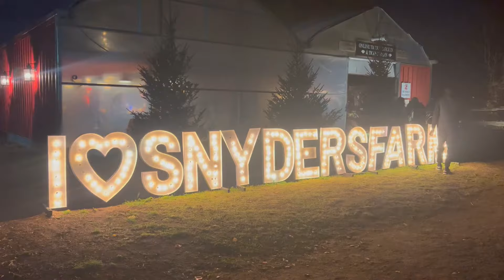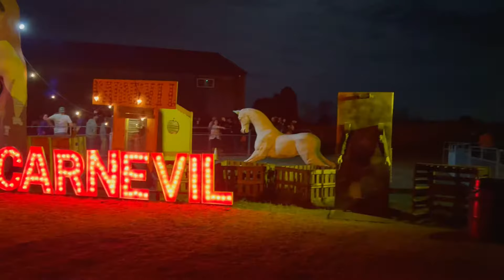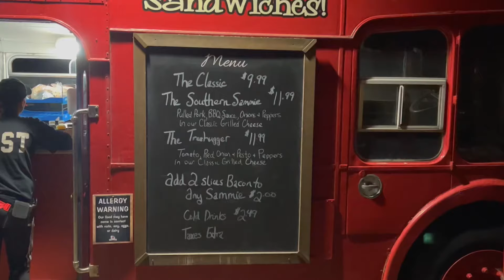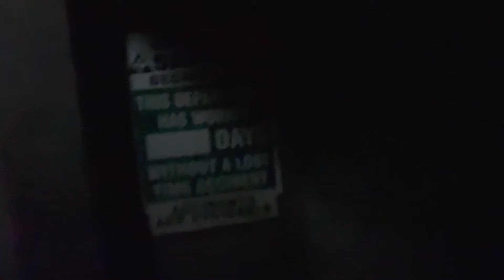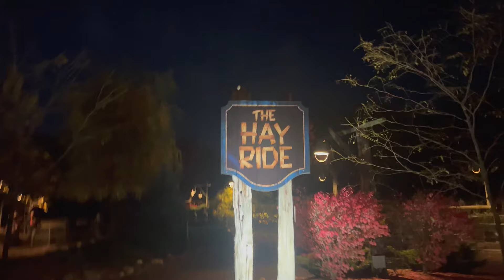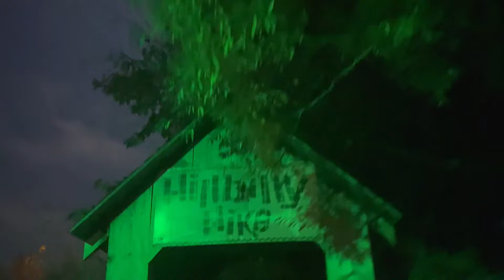FEAR FARM - Terrifying Local Haunt in Ontario! | Vlog & Review 2023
HAPPY HALLOWEEN! 🎃 In our final Spook-venture of the season, I visit FEAR FARM in Bright, Ontario! This local haunt is presented by Snyder's Farm and offers 6 terrifying haunt attractions: Carnevil, The Visitors, Hiller House, Hillbilly Hike, and the legendary Haunted Hay Ride! Outside of the haunts, Fear Farm offers live entertainers, plenty of food options, and some frightening scare actors. In this video, I'll be sharing my experiences and review of everything I do, including full POVS of the haunt mazes.

I have been talking about visiting Fear Farm for several years now, so I am absolutely thrilled that I finally got a chance to go. These haunts were exceptionally well done, and offered some great scares. I also really enjoyed watching some of the acts, including Steve Goodtime, an escape artist, and The Vaudevillian Band. I had a frighteningly fabulous time, and it was the perfect way to cap off the spooky season.

LAND ACKNOWLEDGEMENT:
Fear Farm is located on the traditional and treaty lands of the Anishinabewaki, Haudenosaunee, Attiwonderonk, and Mississauga first nations.

0:00 Introduction
1:26 Having a Great Time with Steve Goodtime
6:48 AnimatroNOT
7:13 Carnevil
9:56 The Vaudevillian Band
10:44 Double Decker Grilled Cheesery
10:59 The Stalking Dead
12:40 The Visitors
16:06 Hiller House
20:40 Franken-Food Truck
20:52 Some Demonic Decisions
21:14 I Got Distracted by the Man in the Straight Jacket
21:52 Haunted Hay Ride: The Legend of the Headless Horseman
27:29 Hillbilly Hike
32:22 Final Thoughts & Review
34:38 Outro